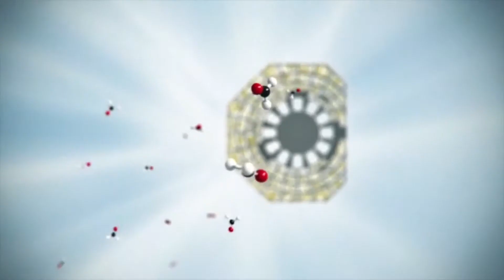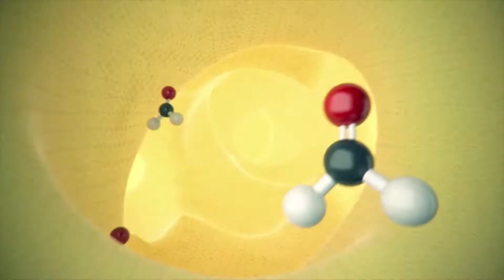Los mejores Purificadores de Aire | Rowenta PU6080F0 - Philips Serie 3000 AC3256/10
Si eres alérgico o tienes mascota, sabrás de primera mano lo molesto que es cuando el aire de casa está demasiado cargado y te provoca estornudos o malestar. Gracias a la tecnología actualmente podemos solucionar estos problemas con el ambiente con un buen purificador de aire. Este aparato se encarga de filtrar todas las malas partículas del aire y conseguir un ambiente limpio en casa.

Rowenta y Philips son dos marcas que destacan por sus purificadores de aire, además de otros dispositivos, por eso cuentan con los mejores modelos según las opiniones de los usuarios en Internet. Los dos purificadores que has podido ver en el vídeo ofrecen una limpieza profunda del aire en casas amplias.

Rowenta PU6080F0

Philips Serie 3000 AC3256/10